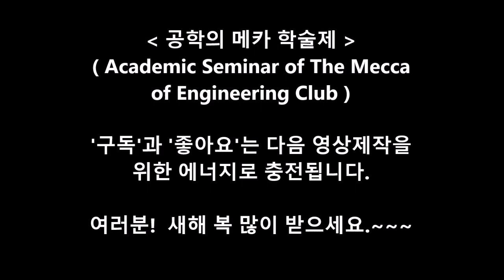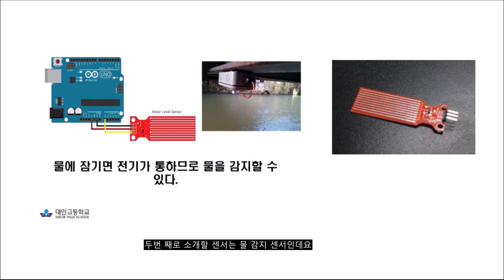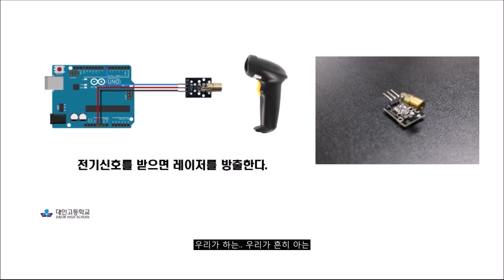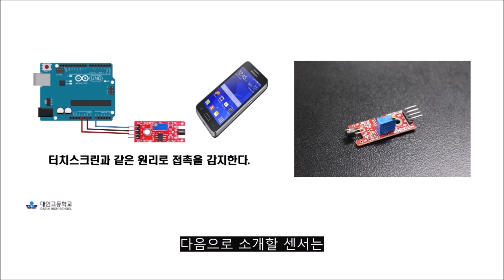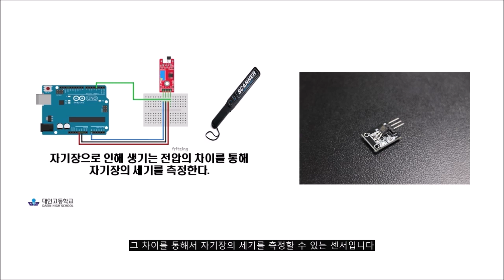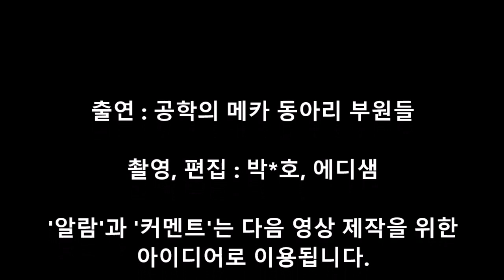공학의 메카 학술제( Academic Seminar of The Mecca of Engineering Club )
2019년 학술제에 자율동아리 공학의 메카 학생들의 발표입니다.
끝까지 시청해주시고 격려 답글도 남겨주세요.